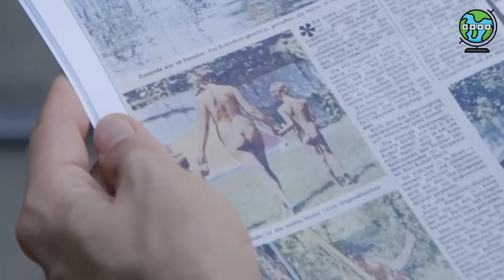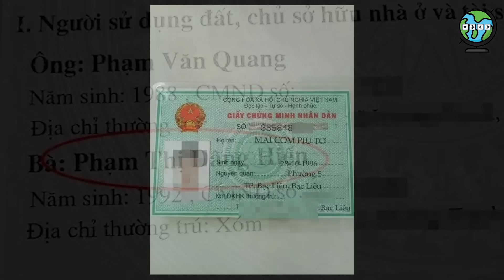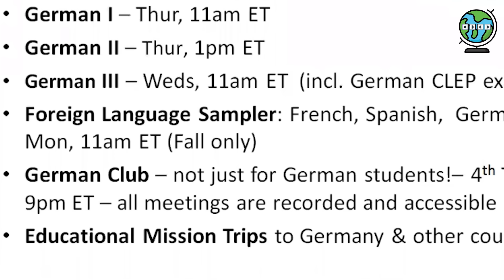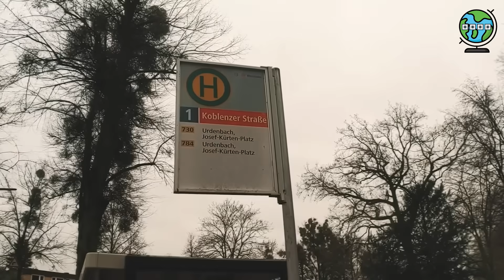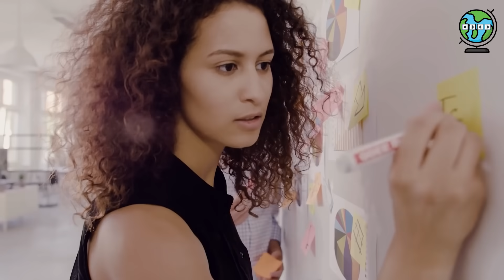"SỐC" VỚI 15 SỰ THẬT THÚ VỊ VỀ ĐỨC | Thoải Mái KH.ỎA THÂN Nơi Công Cộng, Hợp Pháp MẠI D.ÂM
Những nét độc đáo trong văn hóa của người Đức làm thế giới phải trầm trồ, khi kh.ỏa thân nơi công cộng trở thành sở thích của họ, xuất phát từ một phong trào hay chủ nghĩa giải phóng cơ thể. Những ngôi nhà ở Đức thì không bao giờ mở cửa sổ, hay mọi người phải tuyệt đối “yên tĩnh” vào ngày chủ nhật. Và còn những điều thú vị nào về nước Đức nữa, anh em hãy cùng khám phá tiếp với Mật mã địa lý nhé!
© Nội dung do MẬT MÃ ĐỊA LÝ tổng hợp và biên tập
© Một số hình ảnh/cảnh quay trong video này không thuộc sở hữu của MẬT MÃ ĐỊA LÝ. MẬT MÃ ĐỊA LÝ chân thành cảm ơn!
© Some images and footage in this video are not owned by MAT MA DIA LY.
Video footage, photo:  Envato Elements ( License Premium, License used free)